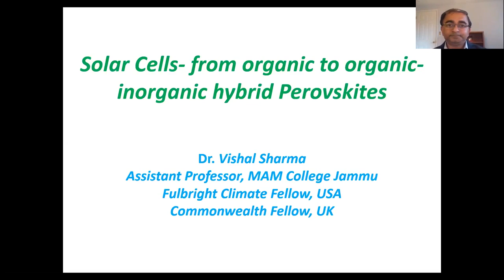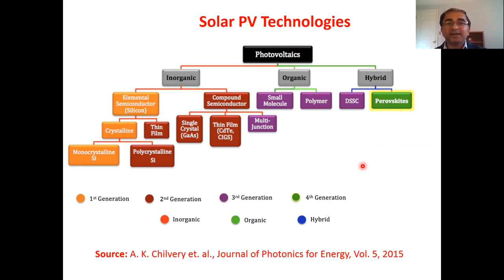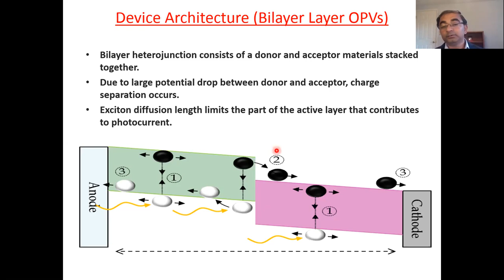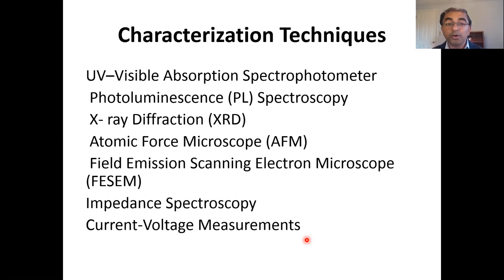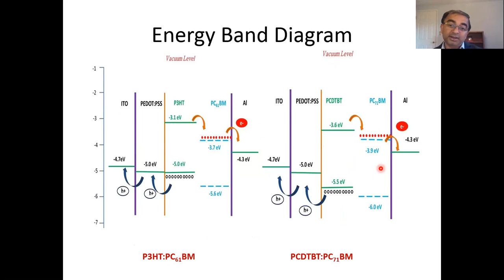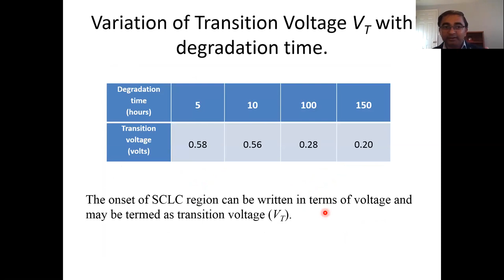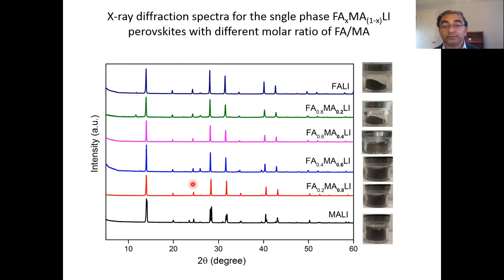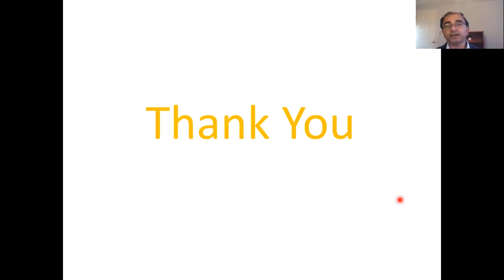Invited Talk @International Conference at VKS University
Invited Talk @ International Virtual Conference organized by V. K.S. University in collaboration with Society for Technologically Advanced Materials of India (STAMI)